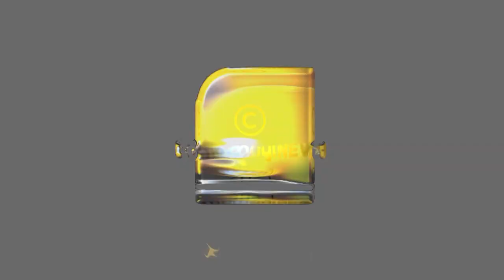സാമന്തയുടെ സെക്‌സ് സീന്‍ കണ്ട് നാഗചൈതന്യ ഞെട്ടി | SAMANTHA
അക്കിനേനി കുടുംബത്തോട് സാമന്ത ചെയ്തത് കൊടും ചതി?നടിയുടെ സെക്‌സ് സീന്‍ കണ്ട് ഞെട്ടി നാഗചൈതന്യ | SAMANTHA